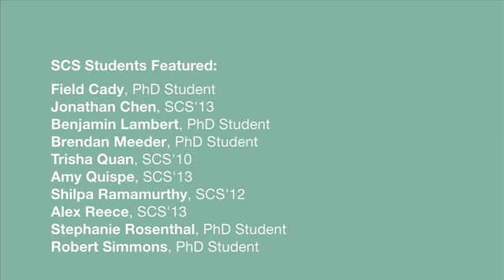The Future of Computer Science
On September 22, 2009, Carnegie Mellon University officially dedicated the Gates Center for Computer Science and Hillman Center for Future Generation Technologies.  Computer science undergraduate and graduate students share what the new centers will mean for their experience at Carnegie Mellon and the future of computer science.